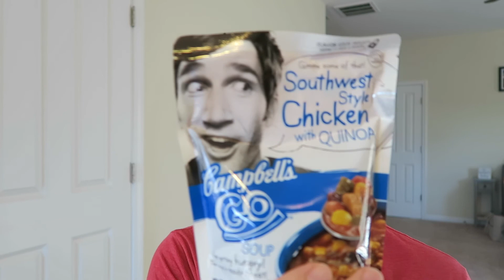Zero Guard Buzz Cut: The Irony of Being Better Looking Without My Hair!